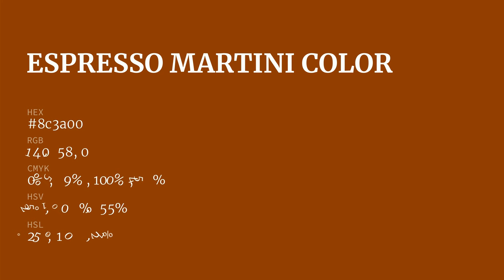Espresso Martini color 8c3a00 hex color - Red color - Cool color 8c3a00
What color is Espresso Martini ? 8c3a00 hex color - Red color - Cool color 8c3a00

Hex 8c3a00 Color Code is also known as Espresso Martini color.